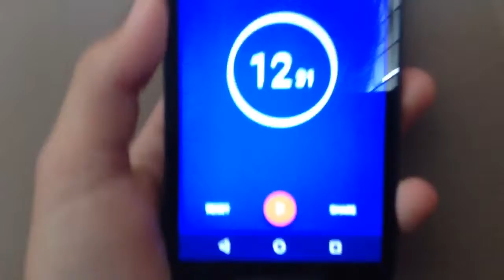HOW LONG DOES IT TAKE ME TO SHOT 10 PUCKS TOP LEFT CORNER??¿¿